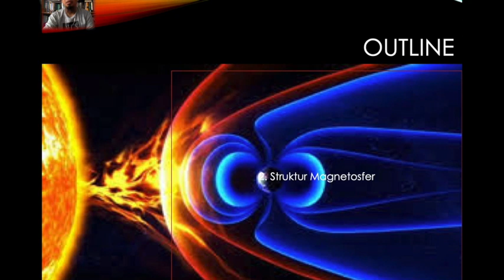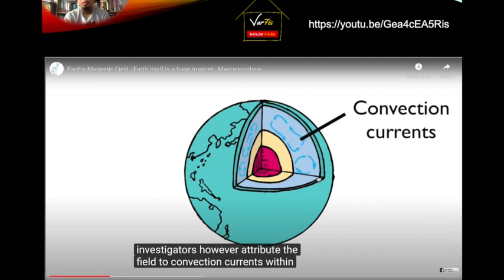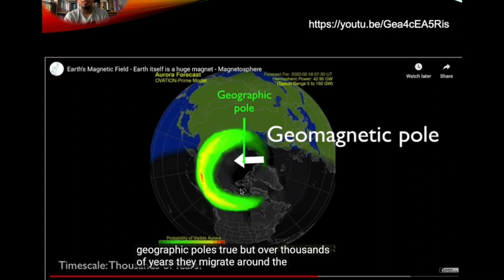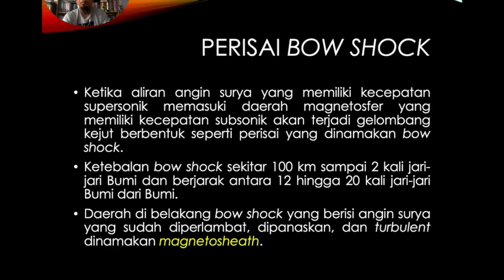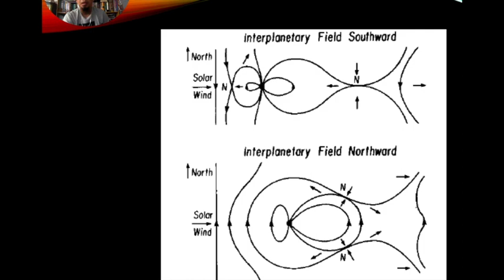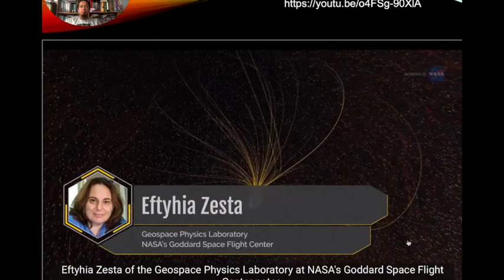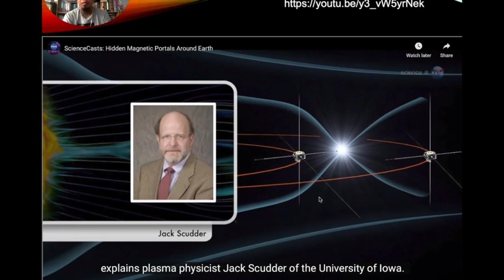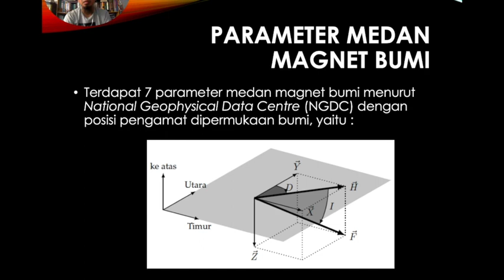Dinamika Magnetosfer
Tayangan ini merupakan bagian dari materi perkuliahan Meteorologi dan Cuaca Antariksa pada pertemuan ke-11. Konten tayangan berupa penjelasan konsep dasar magnetosfer, yang meliputi : mekanisme, struktur dan dampak interaksi magnetosfer dengan angin surya.